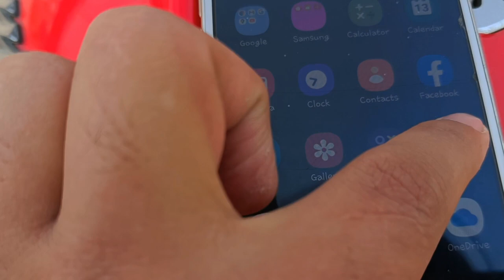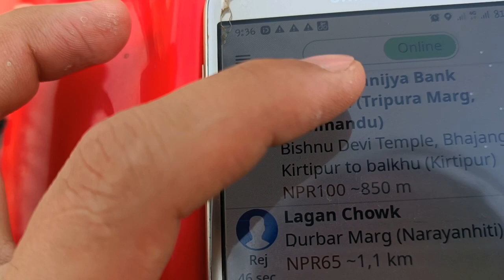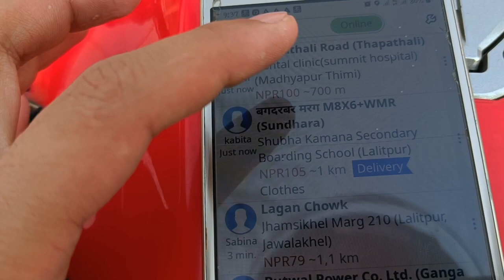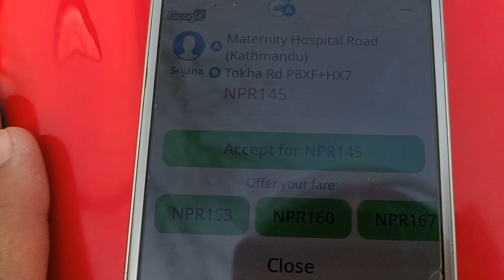How To Use indriver App Kasari Chalaune | indriver kasari chalaune / indriver/App / Nepal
Hello everyone,
I am Ashok. I am a CA final student.
In this video, I am going to teach to withdraw money from NIC Asia Bank mobile banking app.

How to use indriver app in nepal
How to use indriver app
How to use indriver
Use indriver app in nepal
indriver Nepal
indriver app
indriver app download
indriver app nepal
indriver registration
indriver login
indriver apk
indriver app review
indriver app apk download
pathao nepal
Best ride sharing app
indriver app kasari kholne
Indriver kasari kholne
Indriver kasari chalaune
How to download indriver app in nepal
Nepal ma indriver app kasari chalaune
How to download indriver app in nepali
Indriver app review in nepal
Indriver app kasari chalaune
indriver app use kasari garne
Ride sharing app in nepal
ride sharing app
how does indriver works
is indriver safe
how to apply indriver
Indriver app chalaune tarika
Online bata bike booking kasari garne
Best ride sharing app in nepal

indriver driver app,sewak bata bike kasare booking garne,indriver,indriver app kaise use kare,indriver kasari garney,indriver driver earning,indriver app,indriver nepal,how to use indriver app,indriver cab,in driver,how to use indriver driver application,indriver app istemal karne ka tarika,indriver app use karne ka tarika,indriver bike earning,how to register indriver,how to book indriver cab,indriver pakistan,online driving licence form kasari bharne